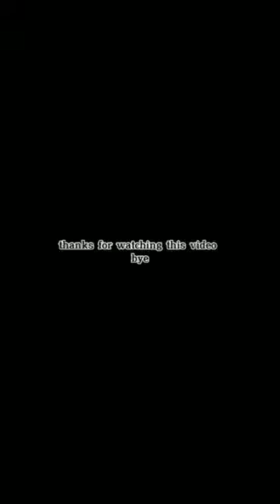the moneylender and the debtor